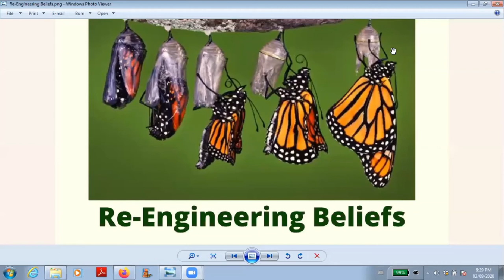Re-Engineering Beliefs - Sep 3, 2020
Dear Friends, these are uncertain times for a lot of people.  Thinking of how best I can support you this week/month, I was inspired to work on clearing of beliefs.  More specifically swapping out 3rd Dimension based beliefs with 5th Dimension beliefs.  Enjoy.